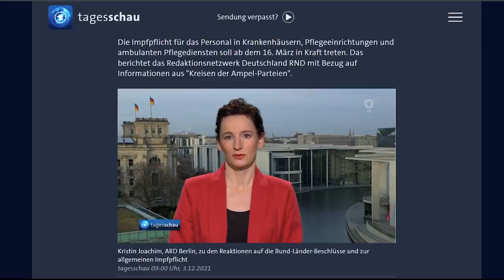Warum C nicht unser Problem ist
Warum C nicht unser Problem ist. Du kennst doch diese C--Sache? Ja, die, von der alle reden. Es ist an der Zeit auszusteigen! Ich werde dir einen Weg zeigen, wie auch du den Absprung schaffst. Mit Lösungsvorschlägen, die wir gemeinsam gehen können.

Wir werde heute darüber sprechen, warum die Leute so viel Angst vor dieser Pandemie haben und was das mit ihnen macht. Alles hat mit Angst zu tun, aber ich werde dir ein paar einfache Wege zeigen, wie du sie überwinden kannst, damit DU einen harmonischen Lebensstil führen kannst.

💖Ich reagiere auf das Video von Sarah Wagenknecht
1:06 bid 2:49

Vielen Dank 💖

BIC: GENODEM1GLS